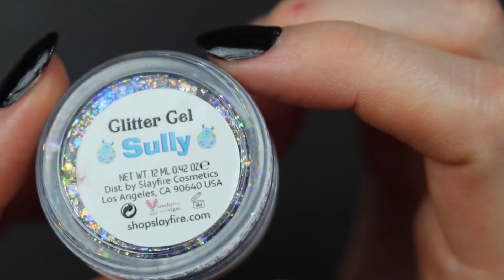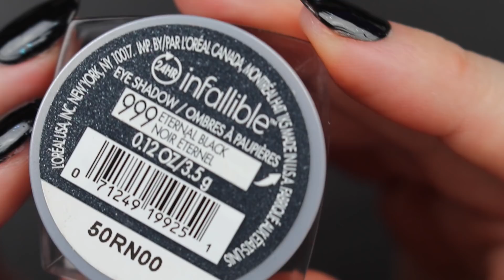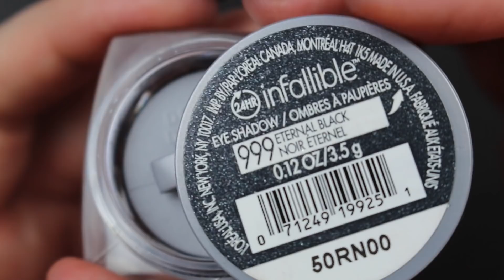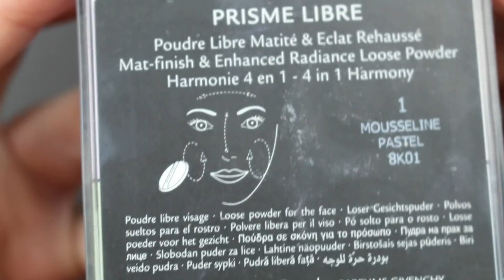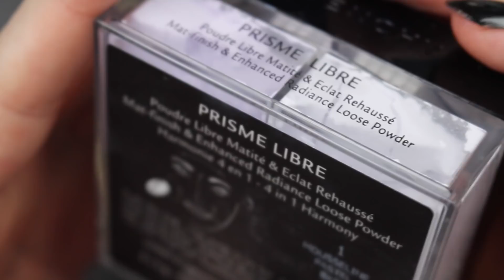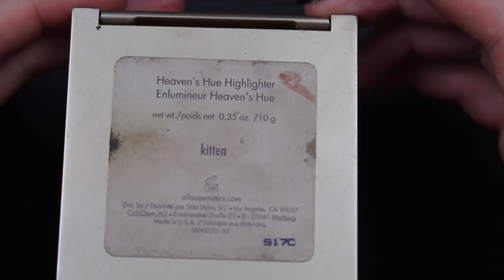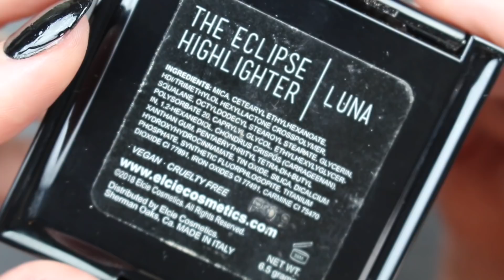37 MINUTES OF MESMERIZING MAKEUP FOOTAGE | NO TALKING | SATISFYING | Hannah Louise Poston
DO NOT WATCH THIS if it makes you uncomfortable to see dirty makeup packaging or gooey, icky-sticky things! This is not pristine, sanitized swatching, it's messy close-up footage of my real-life makeup. Some of the shots even have tiny hairs and fibers in them. It also shifts in and out of focus quite a bit (I'm still getting the hang of this sort of thing). You have been warned! I personally love stuff like this for zoning out and falling asleep at night, and I had a blast filming it, but I'm fully aware that it won't be for everyone. If it's not for you, please just move on to another video rather than leaving a critical comment. Thank you!

PRODUCTS IN ORDER OF APPEARANCE
ZEESEA New Egypt Lipstick in No. 301
Clionadh Cosmetics Eyeshadow in Kiln
Gucci Rouge à Lèvres Voile Sheer Lipstick in Goldie Red
Daniel Sandler Watercolour Liquid Cheek in Luxe
Daniel Sandler Watercolour Liquid Cheek in Sun Glow
Glossier Vinylic Lip in Casino
L'Oréal Paris Infallible Eye Shadow in Eternal Black
Givenchy Prisme Libre Loose Powder
Ofra Long Lasting Liquid Lipstick in Emerald City
Glossier Cloud Paint Seamless Cheek Color in Dawn
Róen Beauty Summer Disco Eye Shadow
Stila Heaven's Hue Highlighter in Kitten
NARS Velvet Matte Lip Pencil in Pussy Control
Lancôme L'absolu Rouge Hydrating Lipstick in Henne
Clionadh Cosmetics Eyeshadow in Glimmer
e.l.f. Ride or Die Lip Balm in Tough Cookie
Elcie Cosmetics The Eclipse Highlighter in Luna
Fenty Beauty Gloss Bomb Universal Lip Luminizer in FU$$Y
e.l.f. Liquid Highlighter with Vitamin E

the songs are "Pixelated Autumn Leaves" by Jeremy Blake, "Night Snow" by Asher Fulero and "Absolutely Nothing" by Jeremy Blake, all from the YT free music library

Use my code "Hannah" and it will reduce the price of the complete set to $299. You'll also get a free bronzer brush (#22) which will ship right away while your set is being crafted.

IF YOU ARE A BRAND REPRESENTATIVE AND YOU WOULD LIKE TO SEND ME PRODUCT TO REVIEW, please send an email about the product to . I only accept PR with no strings attached. Everything I receive will be shown and reviewed honestly on my channel as part of my regular content.